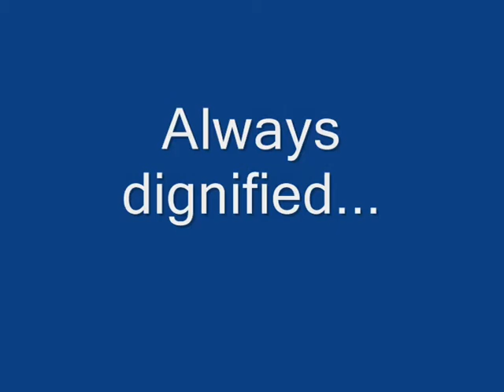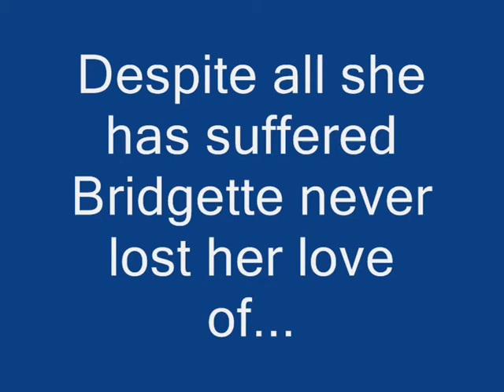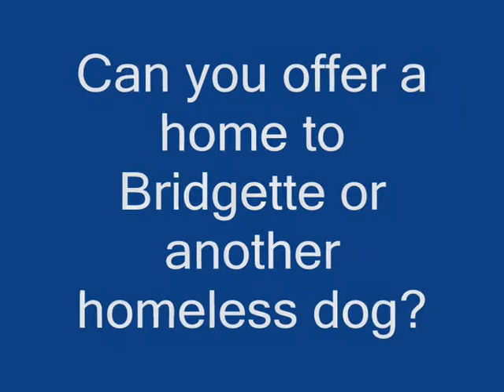Rescueremedies - Bridgette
Homeless dog - a montage of stills and video clips. Boxer/staffie cross 18 months olds. Rescue remedies dog rescue in London.